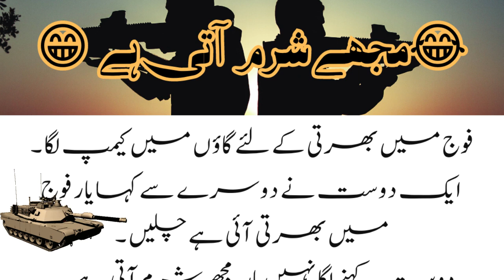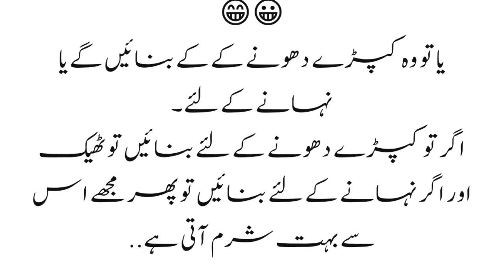Mujhay sharam aati hay | interesting funny short moral story in Urdu / Hindi